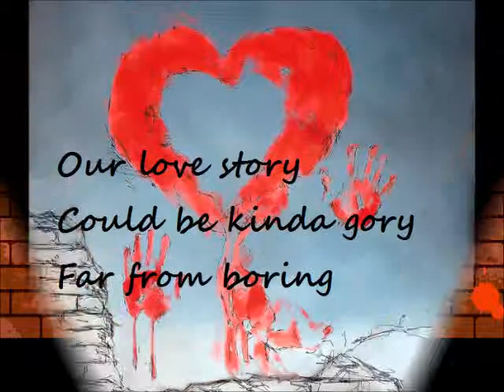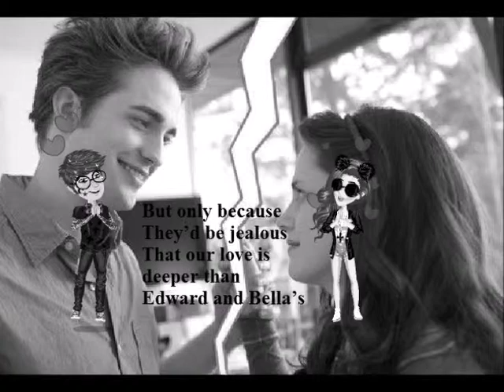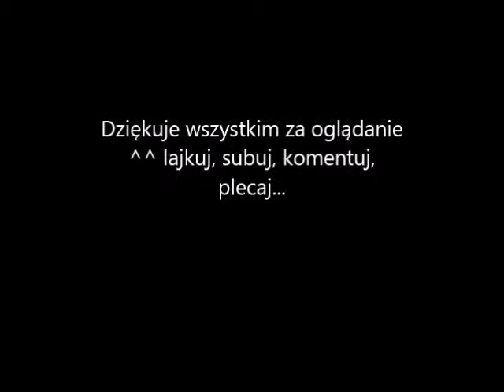MSP Stephanie Mabey-The zombie song by. Kaja Miszewko